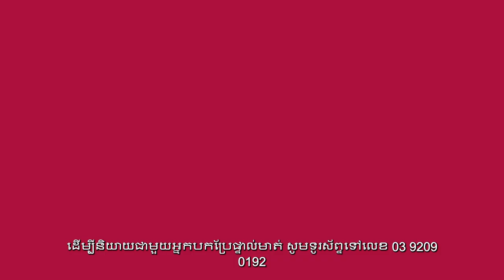How to vote (Khmer)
Information in Khmer about how to vote correctly in the Victorian 2024 local council elections.